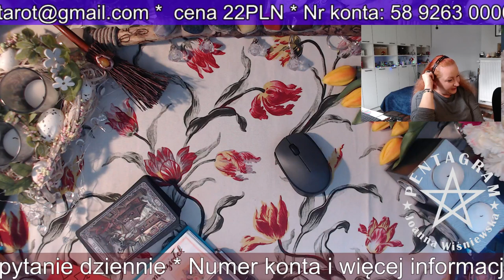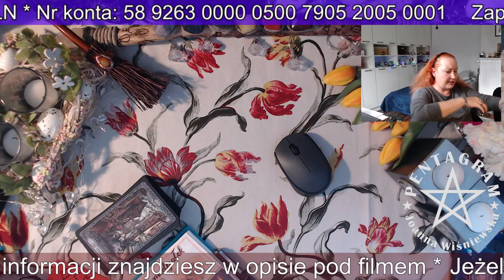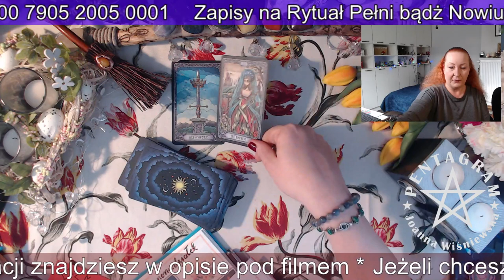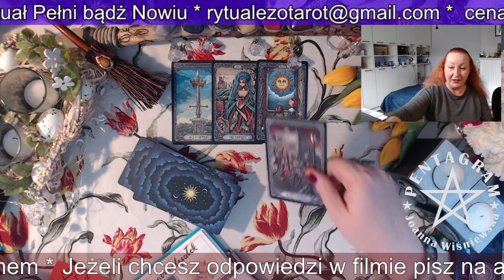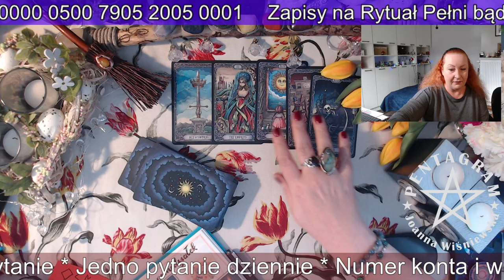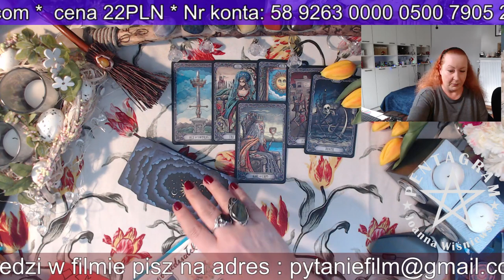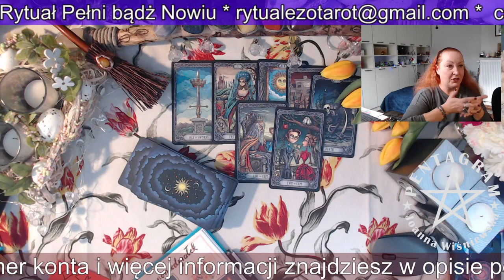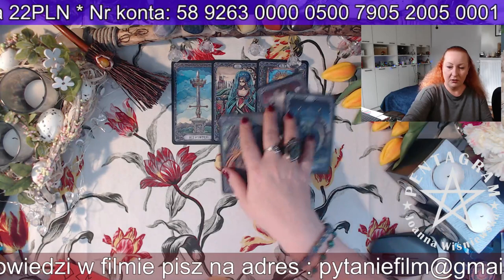Kawa z wróżką 15.03.2021